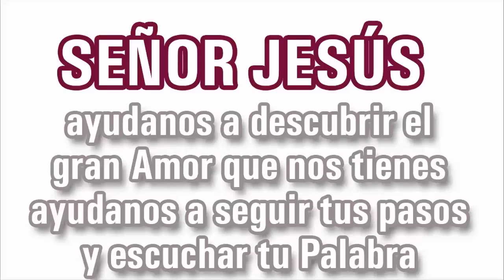El Evangelio del Día | Mons. Enrique Díaz | 18 de Septiembre de 2020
San Lucas 8, 1-3: “Los acompañaban algunas mujeres que los ayudaban con sus propios bienes”